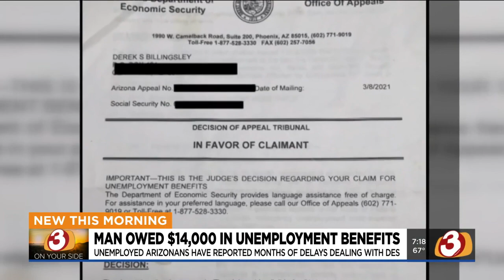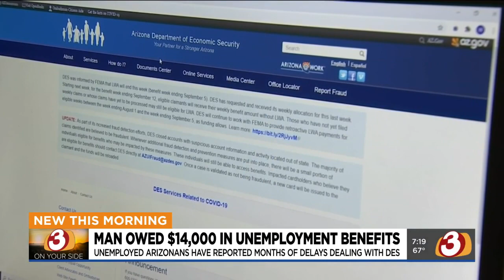AZ unemployment payments delayed despite judge’s ruling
Arizonans who are awaiting payment should continue to file their weekly claims, DES said. The agency did not immediately say how many unemployment cases have been sent to adjudication or how many claimants have been successful in their appeals.